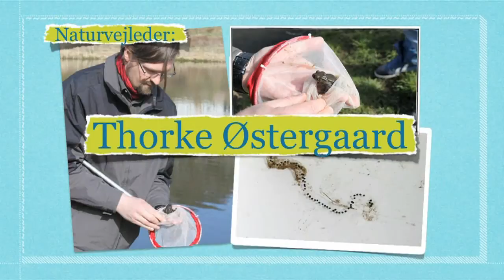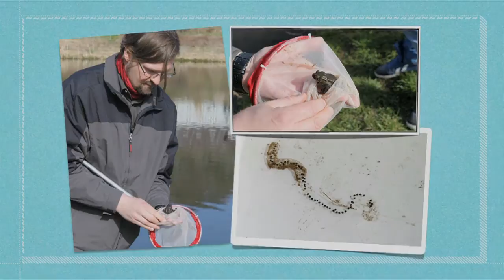TV Horsens - Det Derude Skrubtudse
Naturvejleder Thorke Østergaard fortæller om skrubtudser.